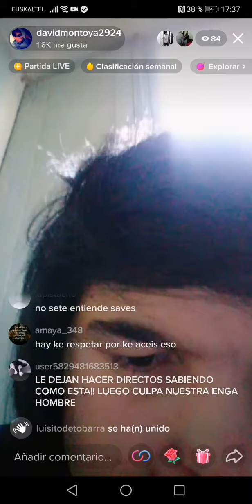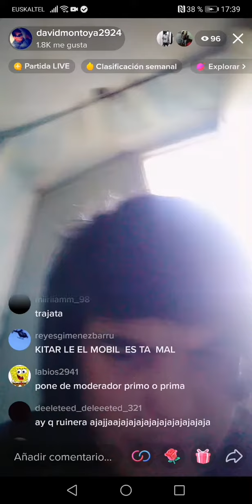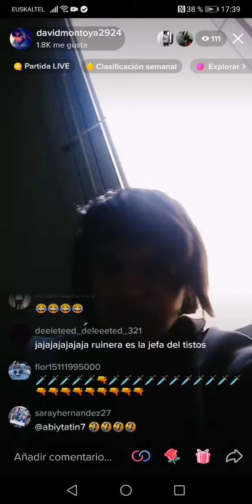daviz montoya del tiktok (4)